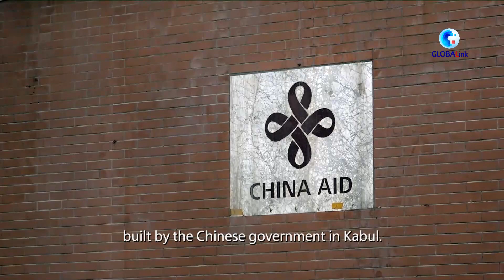Rumah sakit bantuan China berikan manfaat bagi Afghanistan yang dilanda perang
KABUL, Berdiri di samping ayahnya yang terbaring sakit di Rumah Sakit Regional Mirwais yang dibangun China di Provinsi Kandahar, Afghanistan selatan, Arefullah mengungkapkan rasa terima kasihnya kepada China, yang membantu negaranya yang menderita akibat perang selama berpuluh-puluh tahun.

"Saya berterima kasih kepada China karena membangun rumah sakit ini di sini beberapa dekade lalu yang memberikan manfaat bagi ribuan orang saat ini," kata Arefullah kepada Xinhua di rumah sakit tersebut.

Dibangun pada akhir 1970-an dengan bantuan pemerintah China sebagai hibah untuk rakyat Afghanistan, Rumah Sakit Regional Mirwais merupakan rumah sakit regional utama di wilayah selatan Afghanistan.

Fasilitas yang semula dibangun untuk memberikan layanan kesehatan bagi sekitar 400.000 orang tersebut saat ini memberikan manfaat bagi lebih dari 5 juta orang. Rumah sakit itu lebih dikenal dengan sebutan Rumah Sakit China di kalangan masyarakat setempat.

"Rumah sakit ini melayani lima provinsi yaitu Zabul, Kandahar, Uruzgan, Helmand, dan Nimroz. Namun, kami juga menerima pasien dari zona tengah dan provinsi-provinsi di wilayah barat yakni Herat, Badghis, serta Farah. Jadi, ini menjadi rumah sakit utama bagi seluruh wilayah," ujar Nematullah Shirzad, kepala rumah sakit itu, kepada Xinhua.

"Ini adalah rumah sakit kompleks yang menerima berbagai jenis pasien," tambahnya.

Serupa dengan Rumah Sakit Regional Mirwais, Rumah Sakit Jamhoriat adalah pusat kesehatan utama lainnya yang dibangun oleh pemerintah China di Kabul.

Koalisi militer pimpinan Amerika Serikat pada Oktober 2001 menginvasi Afghanistan dengan dalih memerangi teror, dan menarik diri secara mendadak pada Agustus tahun lalu, meninggalkan banyak warga Afghanistan yang luka-luka dan fasilitas medis yang buruk.

"Di Jamhoriat, kami menerima 150 hingga 200 pasien darurat dan sekitar 80 hingga 120 pasien untuk dialisis setiap hari," kata praktisi medis Saadat Khan Zazai kepada Xinhua.

Rumah Sakit Jamhoriat, yang sebelumnya memiliki 110 tempat tidur, kini telah ditingkatkan menjadi pusat kesehatan dengan kapasitas 350 tempat tidur oleh pemerintah China. Sekarang, rumah sakit itu mampu menampung sekitar 200 pasien, sebut Zazai.

Faridoon, salah seorang pasien di rumah sakit tersebut, sedang menunggu untuk menjalani bedah otak.

"Ini adalah rumah sakit terbaik di Kabul dan saya berterima kasih kepada China karena membangun rumah sakit yang sangat lengkap yang menyediakan perawatan medis yang diperlukan bagi pasien," tuturnya.